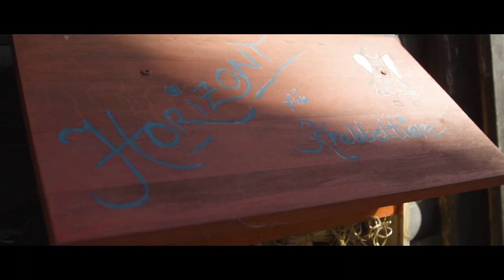Jutta Speidel: Verleihung Ehrenbürgerrecht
Filmporträt, vorgeführt auf dem Festakt anlässlich der Verleihung des Ehrenbürgerrechts im Alten Rathaus München am 28. März 2019